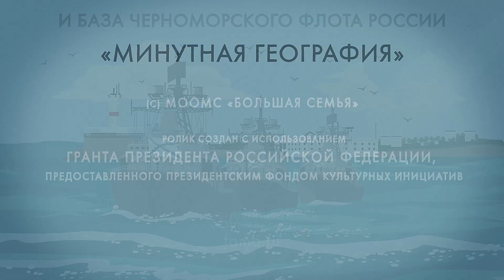Севастополь: город-герой и база Черноморского флота России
Почему так важен Севастополь?
 Его бухты – самые удобные для стоянки военных кораблей на всём черноморском побережье

. А положение на полуострове позволяет контролировать всю акваторию Черного моря

Стратегическую ценность Ахтиарской бухты понял ещё Суворов и возвёл здесь земляные укрепления

. Основал порт и начал строить город контр-адмирал Фома Мекензи.
 А продолжили адмиралы Ушаков и Лазарев.

В 1827 году начались раскопки древнего Херсонеса.
 Летописи говорят, что здесь в 988 году принял крещение князь Владимир.

В переводе с греческого Севастополь значит «высокочтимый город».
Его имя стало синонимом героизма и мужества.

11 месяцев продолжалась оборона Севастополя в годы Крымской войны.
8 месяцев сражались защитники города с немецко-фашистскими захватчиками

«Образовательный медиапроект "Минутная география"» реализуется МООМС «Большая семья» с использованием гранта Президента Российской Федерации,  предоставленного Президентским фондом кульутрных инициатив. Информационный партнер проекта — журнал «Фома» / foma.ru